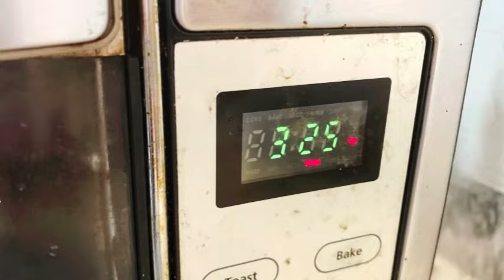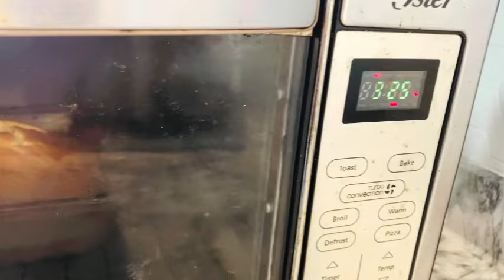وجدي الملوي بلا ماتلوي بالدقيق الكامل وكيكة يومية واخا حشماتني🤣مهم طبيلة كاتشهي#ملوي#food#vlog#كيكة#